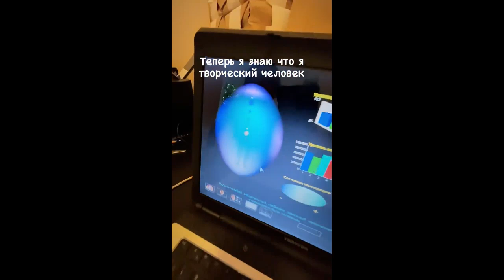Vitas 💖 on Instagram / 25.05-08.06.2021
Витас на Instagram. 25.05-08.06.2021